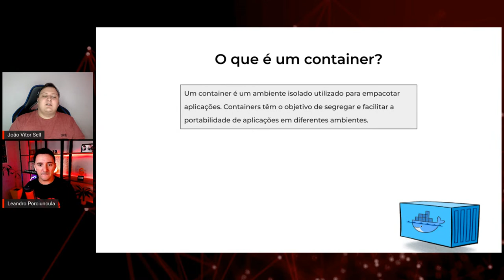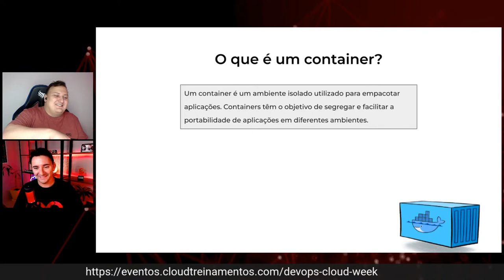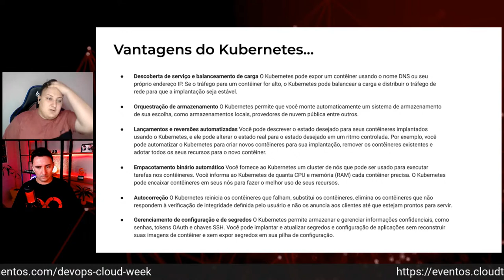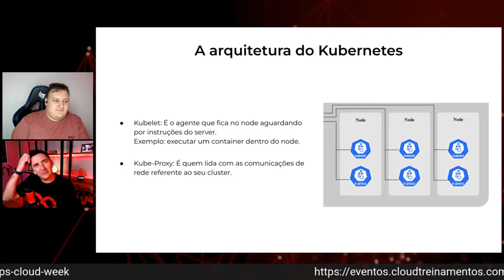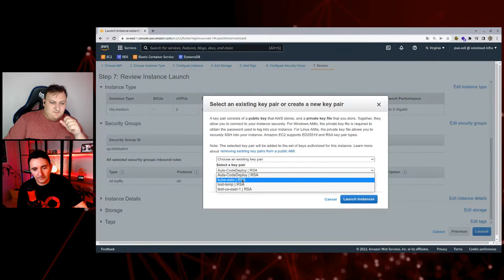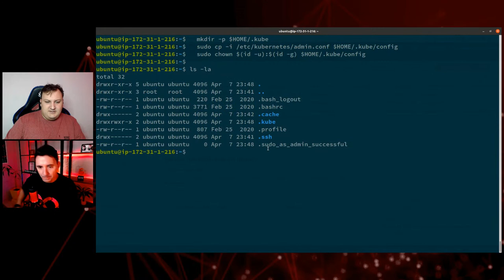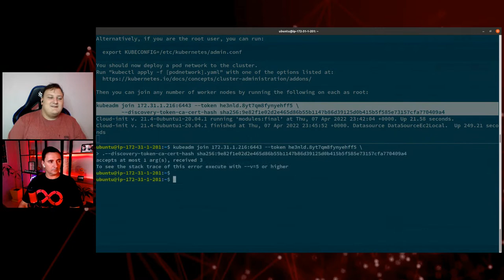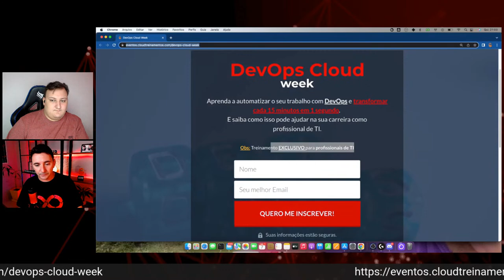Iniciando com Kubernetes - DevOps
Kubernetes é um sistema de orquestração de contêineres open-source e em menos de 1h você vai entender na pratica como ele funciona o kebernetes e como ele pode ajudar você que é um profissional de TI, independente se você é DEV ou Infra